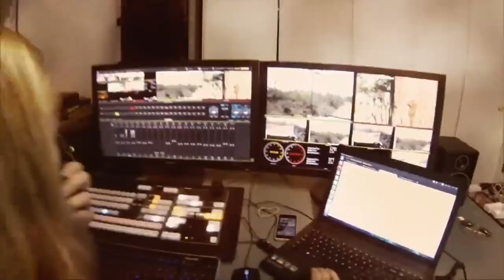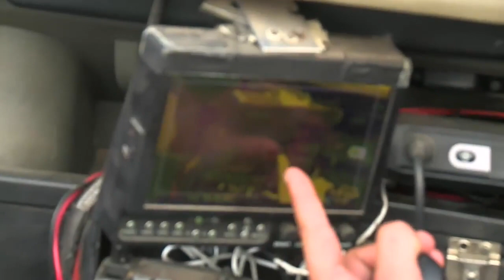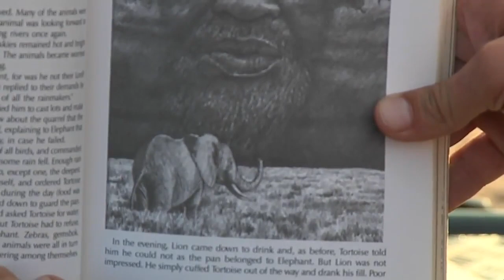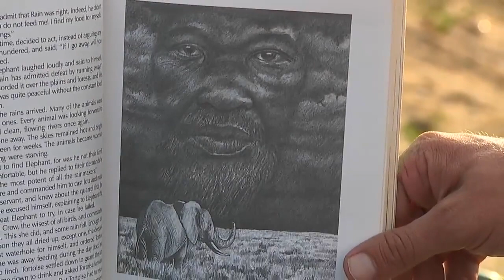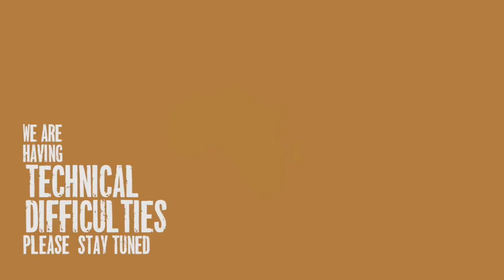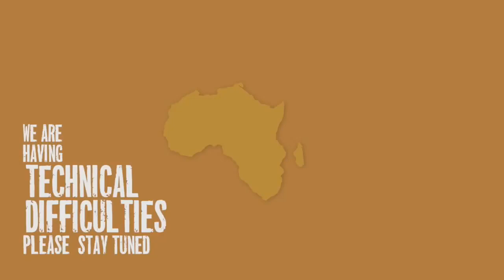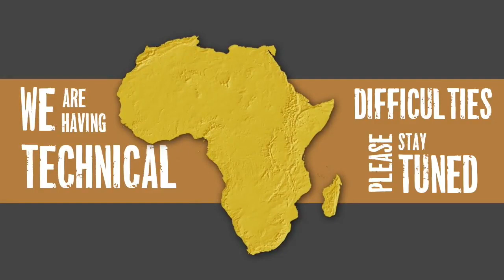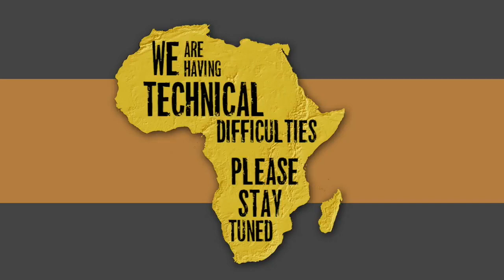Sabi Sand Wild Safari Live Feb 15 2016 sunset